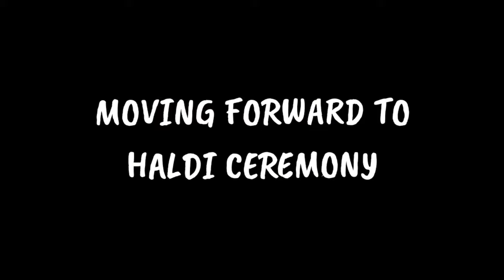BHAI KI SHADI | CINEMATIC VIDEO & VLOG | NARINDER WEDS BANDANA 2022 | WEDDING VIDEO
On huge demand of my cute relatives I edited full wedding video of my brother's marriage...
Although iam not professional but I tried to shoot and edit every single part of wedding with my smartphone.
And it's a huge challenge for me to edit it but yeah I did it...

Inspired by Irfan junejo.. sorry for using your one clip.
And thanku so much .
Wedding video of my brother Jan 2022